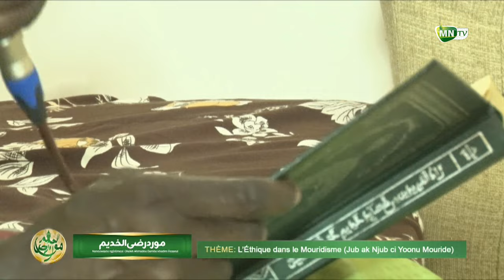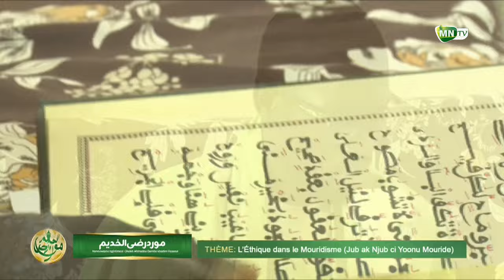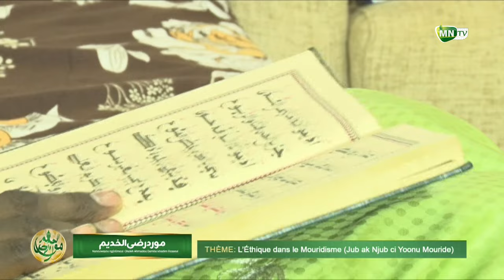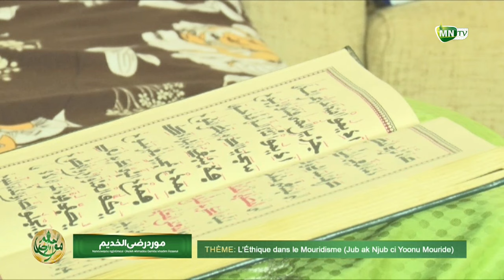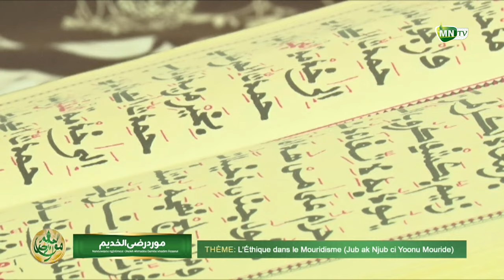🛑: 3E N.Mawridul - Ridal - Xadiim / L'éthique dans le Mouridisme Jub ak njub ci yoonu Mouride